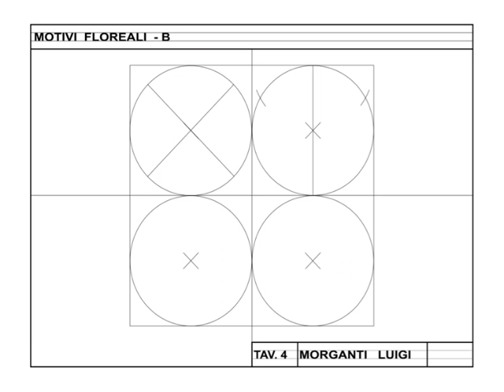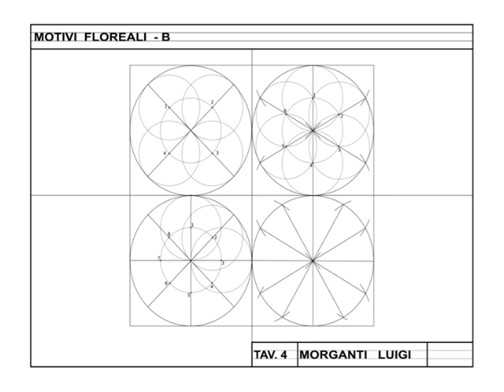2 - TAV 4 Motivi floreali B